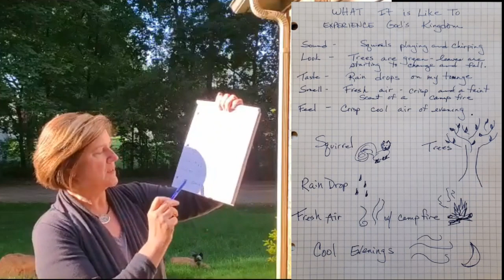Family Sunday School September 13, 2020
Family Sunday School with Lisa Wilmot and Ginger.
New format starts this week